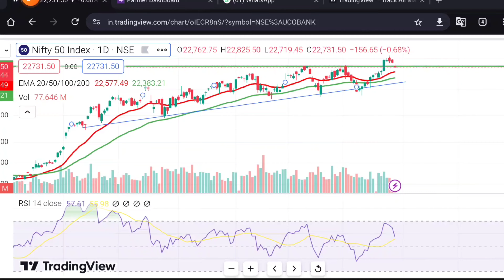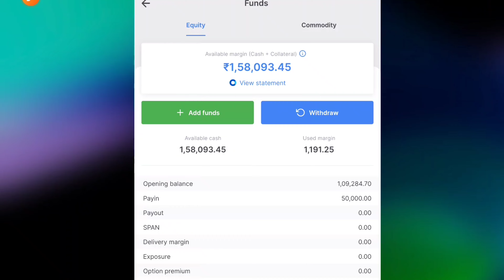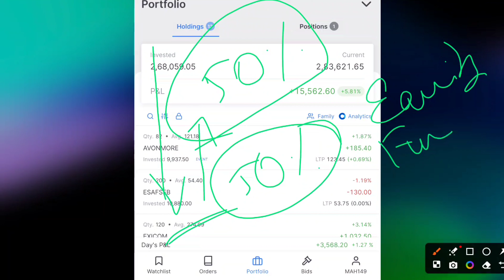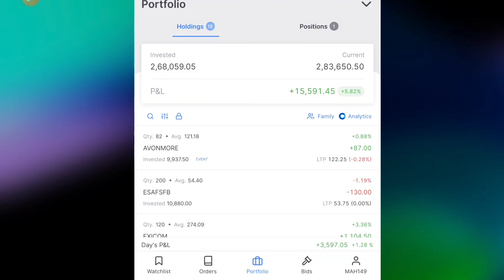STOCK MARKET during ELECTION 2024 | Should I SELL STOCKS before ELECTION?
Related searches 🔎:
Swing Trading
Swing picks
Top Stocks for Swing Trading
Trading Stocks for Beginners
Stock Market Investments
How to Swing Trade
Stock Picks
Stock Market Trends
Investment Strategies
Profitable Stocks
Daily Stock Tips
Financial Trading
Top Stocks to Invest In
Current Stock Picks
Hot Stocks Right Now
Buy These Stocks Now
Recommended Stocks
Today's Best Stocks
Stock Market Buys
Must-Buy Stocks
Trending Stocks
Stock Picks for May 2024 (or the current month and year)
Stocks with High Potential
Investment Opportunities
Stocks for Immediate Purchase
Best Investments Now
2024 elections
stock market election
election stock market
June 4 2024
election results
effect of election results on stock market
what should I do on election day
Stocks to Watch
Profitable Stocks to Buy
Best Performing Stocks
Top Stock Recommendations